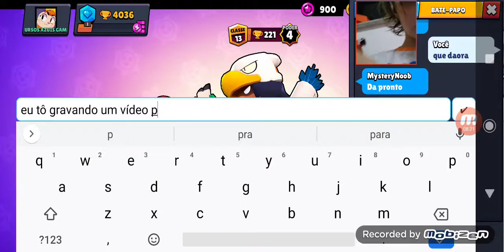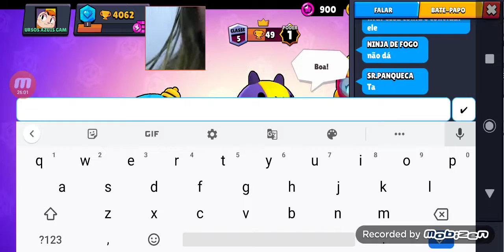minha amiga Sofia